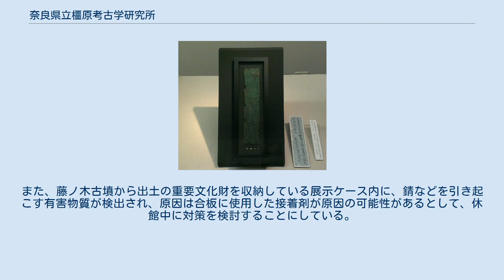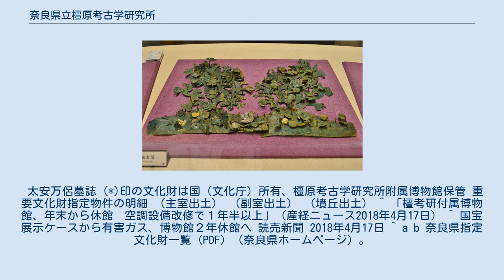奈良県立橿原考古学研究所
奈良県立橿原考古学研究所 奈良県立橿原考古学研究所（ならけんりつかしはらこうこがくけんきゅうしょ）は、奈良県橿原市畝傍町に設置された県立の埋蔵文化財調査研究機関。
奈良県に属する機関である。
現在まで存続している公的な埋蔵文化財研究機関としては最も古い歴史を持つ。
橿考研（かしこうけん）と略されることもある。
主に奈良県内の遺跡発掘調査を手がけ、初期の纒向遺跡をはじめ、ホケノ山古墳、黒塚古墳、桜井茶臼山古墳、メスリ山古墳、藤ノ木古墳、高松塚古墳などの学史に残る著名な古墳や、飛鳥京跡や東大寺、唐招提寺などの発掘で全国に名を知られる。
附属博物館を併設するほか、宇陀市に室生埋蔵文化財整理収蔵センターを設置している。
 附属博物館は、2018年12月24日から空調設備更新のため休館中である。
 入り口付近の一部は無料展示がある。
括弧内は20名以上の団体料金。
 附属博物館は、老朽化した空調設備の改修のため、2018年冬から休館することになった。
また、藤ノ木古墳から出土の重要文化財を収納している展示ケース内に、錆などを引き起こす有害物質が検出され、原因は合板に使用した接着剤が原因の可能性があるとして、休館中に対策を検討することにしている。
 太安万侶墓誌 (*)印の文化財は国（文化庁）所有、橿原考古学研究所附属博物館保管 重要文化財指定物件の明細 （主室出土） （副室出土） （墳丘出土） ^ 「橿考研付属博物館、年末から休館　空調設備改修で１年半以上」（産経ニュース2018年4月17日） ^ 国宝展示ケースから有害ガス、博物館２年休館へ 読売新聞 2018年4月17日 ^ a b 奈良県指定文化財一覧 (PDF) （奈良県ホームページ）。
 ^ 指定文化財一覧表（橿原市ホームページ）。